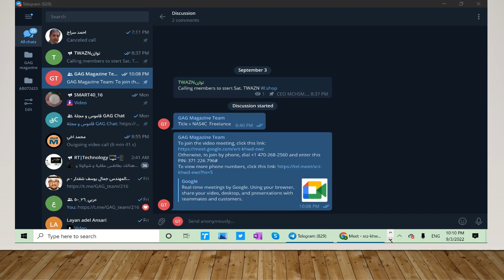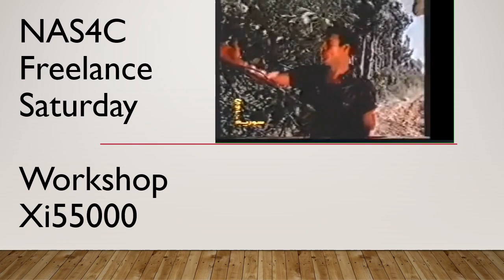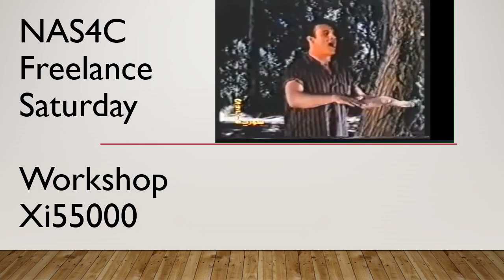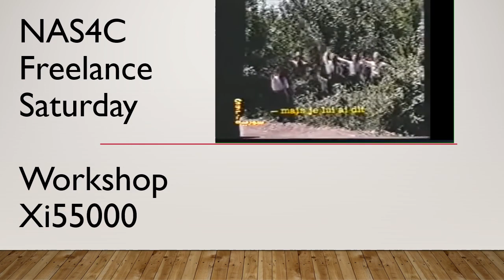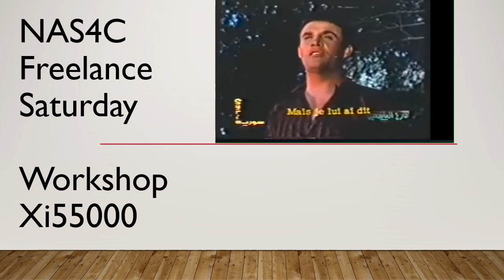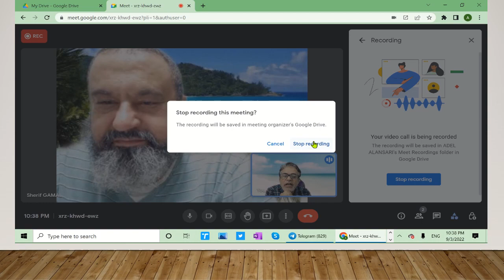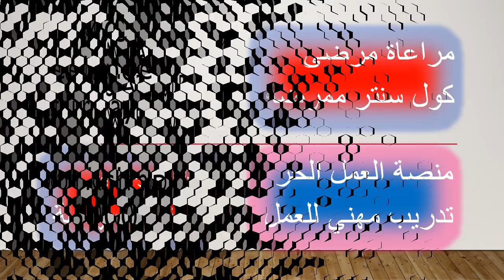NAS4C Freelance -- Sat WShop Xi550002 منصة العمل الحر رفع دخل الممرضات الى الاف الدولارات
منصة العمل الحر رفع دخل الممرضات الى الاف الدولارات
كسب الدولارات اثناء فراغك
عملك براتب اساسي قليل
وكسب الكفير ثناء
عملك في المنصة
دوام احتياط نبطشية
راتب لا يقل عن 10 الاف جنيه
منصة العمل الحر لا تطلب مؤهل تعليمي عالي
تريد ان يكون دخلك الشهري 10 الاف وانت تداوم طواري
تنتظر تكليف بعمل انساني .. مساعدة أو اسعاف مريض